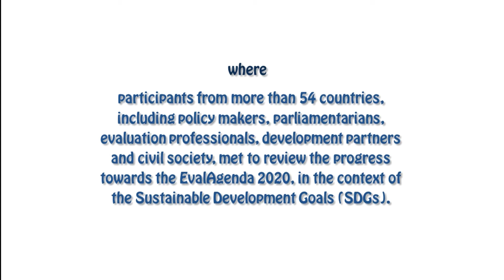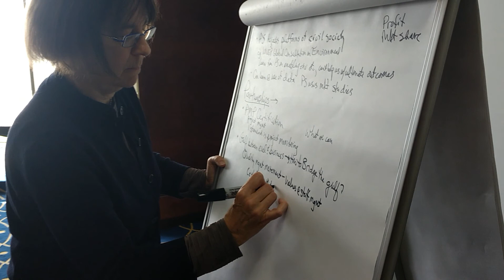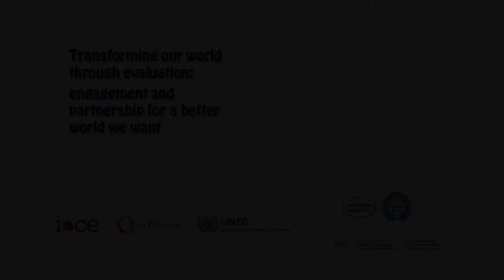Gana Pati Ojha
This video presents testimonies from the Third Global Evaluation forum, organized by EvalPartners.
EvalPartners, the Global Partnership for evaluation capacity development together with International Organization for Cooperation in Evaluation (IOCE) and United Nations Evaluation Group (UNEG) are planning for the third Global Evaluation Forum to be held from 24-27 April 2017.
The GEF III addressed priorities for evaluation during the first five years of the 15-year period addressed by the SDGs. EvalAgenda 2020 was approved during the second Global Evaluation Forum and voluntary collaborative road-map for its implementation was established by the various stakeholders attended the forum.
The GEF III brang together, as previous events, government representatives, parliamentarians, evaluation community, development partners, civil society, and the media to review progress of the EvalAgenda2020, particularly in the context of the Global Sustainable Development Goals (SDGs) that were launched in September 2015, are now under implementation and where evaluation is seen as an important contributor to the follow-up and review processes.